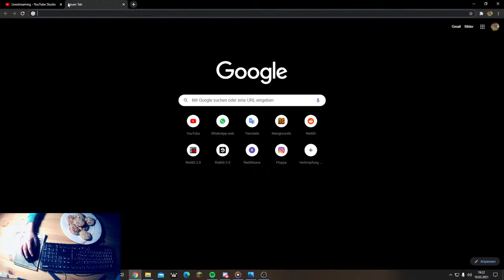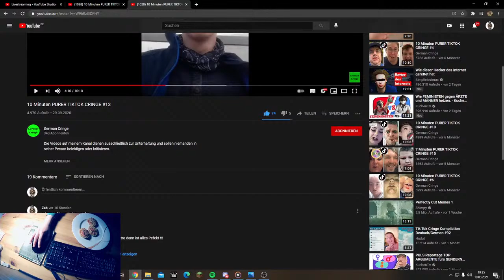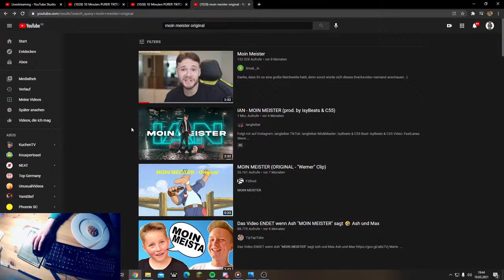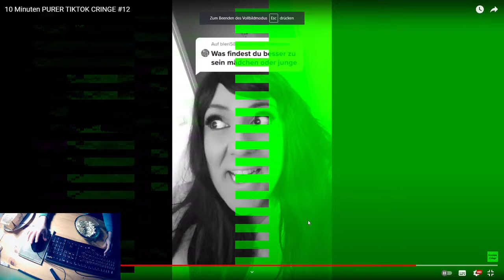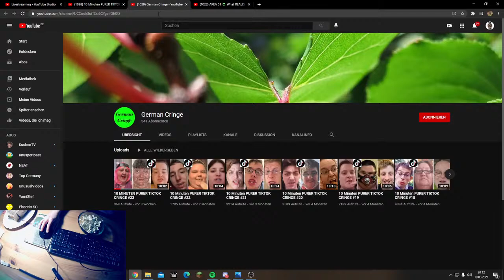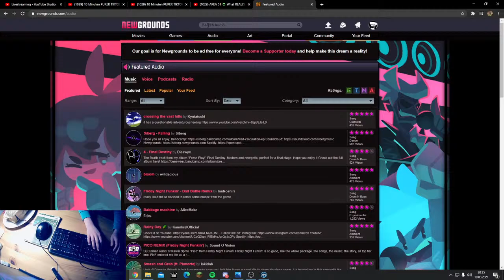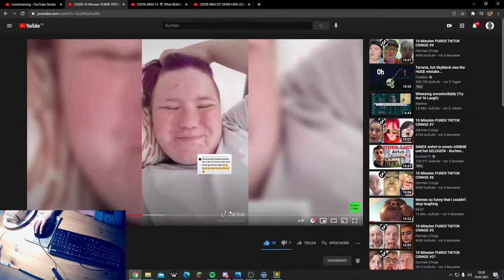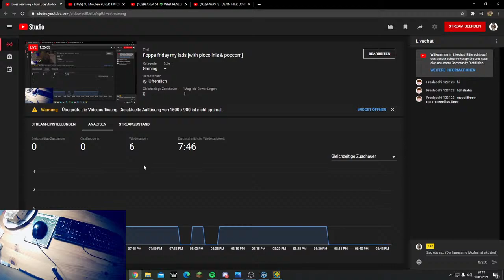floppa friday my lads [with piccolinis & popcorn]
a